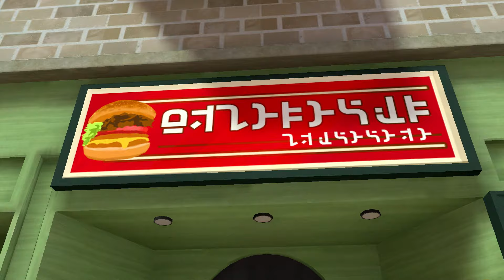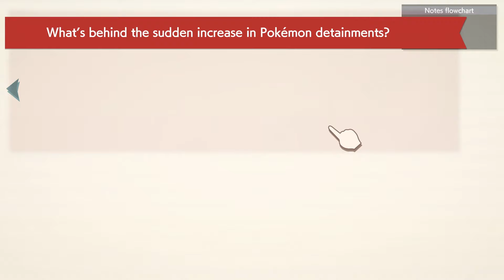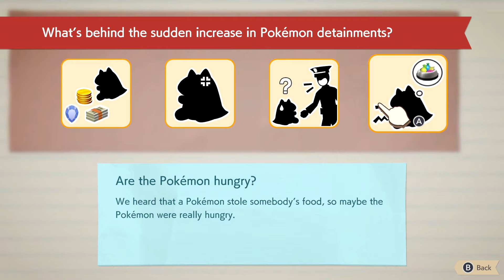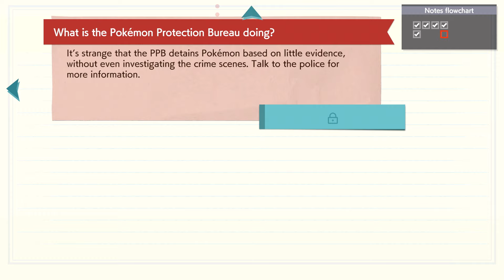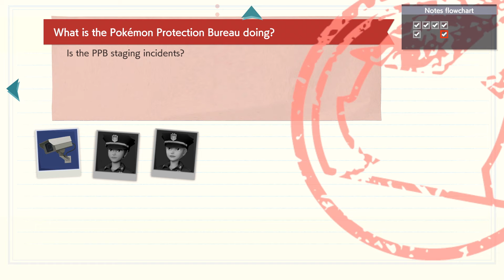Detective Pikachu Returns Gameplay Walkthrough Part 12 - Detainee Pikachu! Rachel's Backstory!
Welcome to Detective Pikachu Returns Part 12! We continue our new Pokemon Detective Pikachu Nintendo Switch game 2023 walkthrough with continue Chapter 3: Detainee Pikachu! Tim works with Rachel to discover more clues. We then learn of Rachel's backstory!

More information about DetectivePikachuReturns on NintendoSwitch played by ZebraGamer
Unravel a series of mysteries across Ryme City with a tough-talking, coffee-loving Pikachu and his human partner, Tim Goodman. When a jewel theft occurs, the case sets this great detective duo down a path filled with mystery. Why did Tim’s father, Harry, go missing? What is causing the Pokémon-related incidents around Ryme City? Answer these questions and more by searching for clues, investigating scenes, and using your case notebook to make deductions.